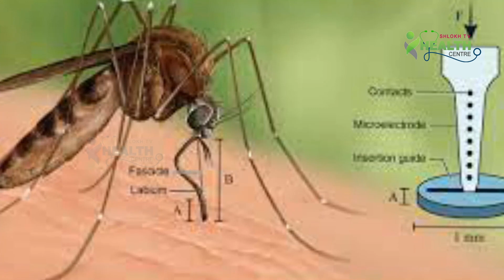రక్తంలో ప్లేట్‌లెట్స్ పెరగాలంటే వీటిని తినండి..|| Shlokh Tv Health Centre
రక్తంలో ప్లేట్‌లెట్స్ పెరగాలంటే వీటిని తినండి..||Shlokh_Tv_Health_Centre channel care for your health & future. Information belonging to your health & fitness, that's gives you stamina, disease free and healthy lifestyle. Health time provides you information about beneficial fruits,vegetables, nuts, yoga, exercise's.